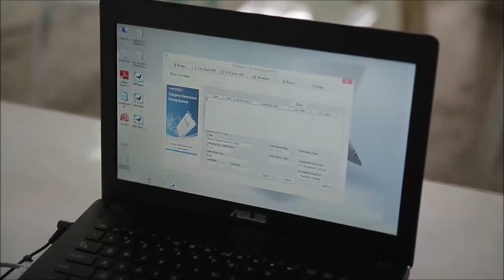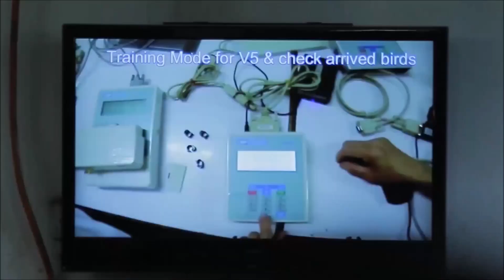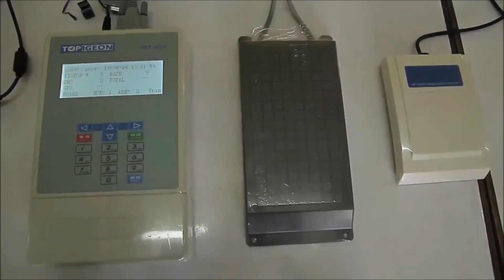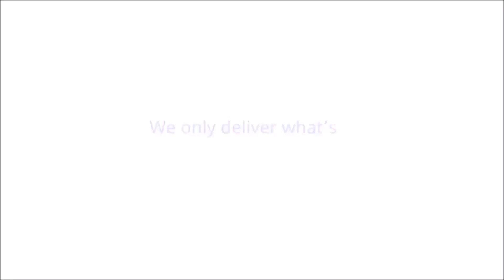TOPigeon MMFC Grand Launch TV Show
TOPigeon MMFC Grand Launch TV Show on Alagang Magaling Episode II (Excellent Pet), Philippines. It is aired on 18th of July. The whole episode you can find in